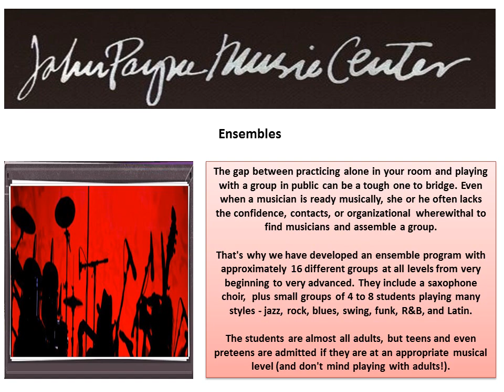John Payne Music Center - saxophone lessons in brookline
We offer half hour and one hour private lessons that accommodate all levels and most musical styles. At the JPMC we understand that our adult  (and pre-adult) students have busy lives, so lessons are tailored toward each student's particular interests and abilities. We want you to enjoy the experience.

Address: 9 Station St, Brookline, MA 02445